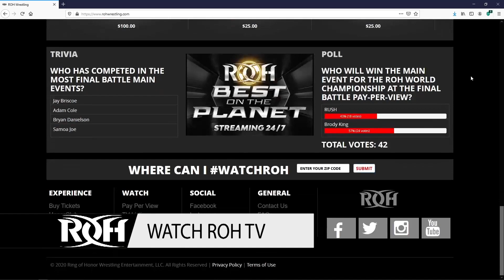The Epic Preview for RUSH vs Shane Taylor!